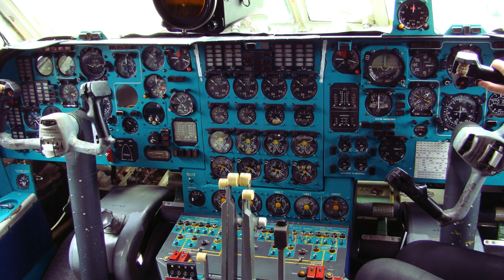росія хоче ВІДНОВИТИ виробництво А-50, але чи зможе?